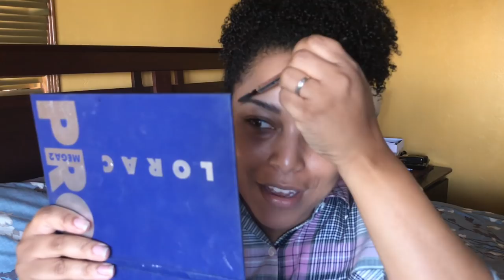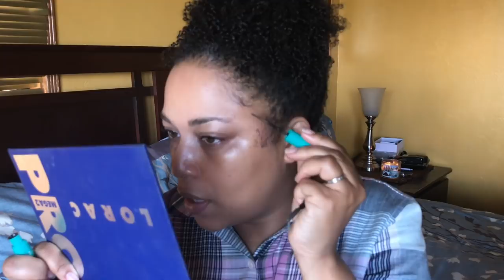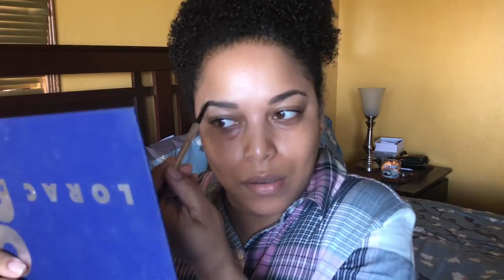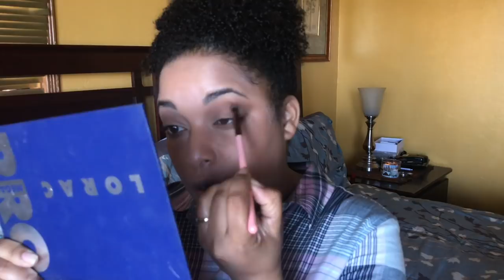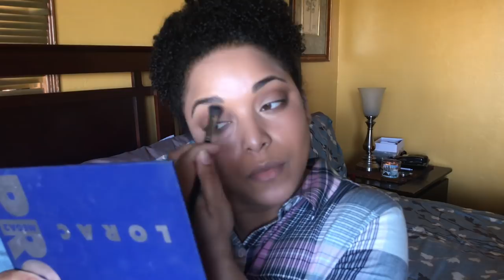GRWM~ 60% OF MY MAKEUP IS GONE‼️(w/ Pics) AFTER THE CLUTTER COACH...WHAT I LEARNED | MelissaQ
Hi Loves! SPOILER... I did MORE DECLUTTERS AFTER MY VIRTUAL DECLUTTER!! I have pictures too!!

­­­­­­­­­ ­-­-­PRODUCTS MENTIONED:
Marc Jacobs Dew You Liquid Highlighter
Dior Star Foundation
Tarte Shape Tape In Medium and Tan
Physicians Formula Butter Bronzer
LORAC Mega 2 Pro Palette
BECCA Hydrating Setting Powder
LORAC Lash Pomade Mascara
Benefit Precisely My Brow #5
Thrive Causemetics Brow Gel- Selena
MAC Lip pencil- Soar
Giorgio Armani Lipstick In 103

My curls are 3c 4a

Camera: iPhone
Editing Software: Final Cut Pro X
Thumbnail Editing: Pic Monkey & Phonto